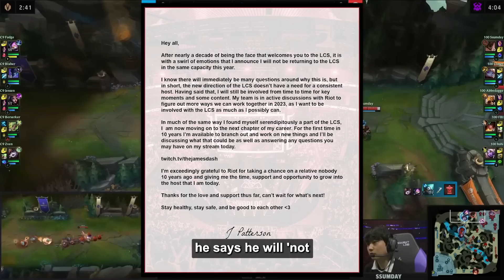Riot 'no longer needs' Dash